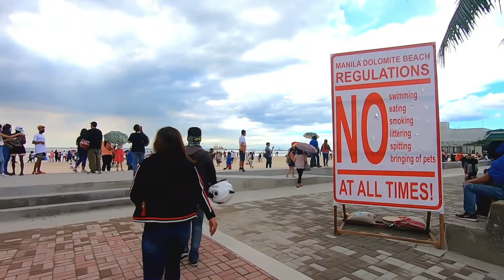SANA ALL! GANITO KALINIS "MANILA BAYWALK DOLOMITE BEACH UPDATE!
Ibang Iba na ang Manila Bay tara at samahan nyo ako muli sa ating panibagong update dito sa Roxas Boulevard at ating silipin ang bagong mukha ng Manila Bay.